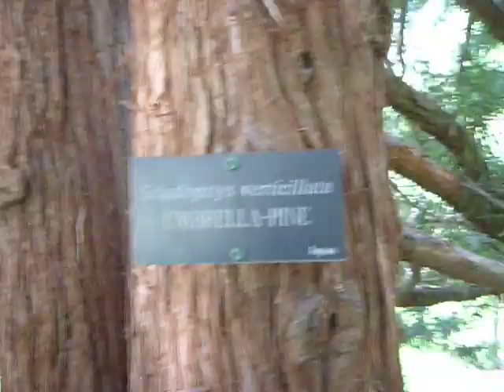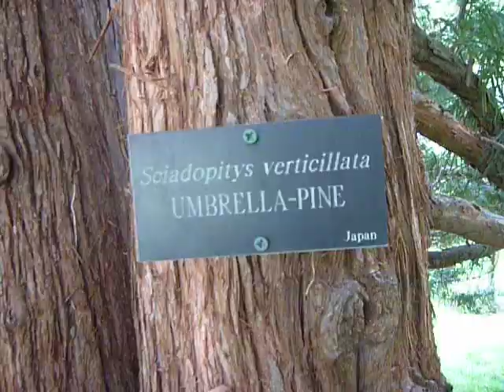The Japanese umbrella pine & the yammering man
back in Mt. Auburn Cemetery.